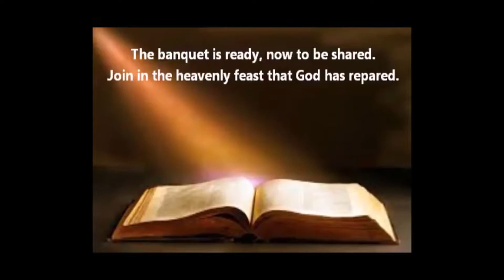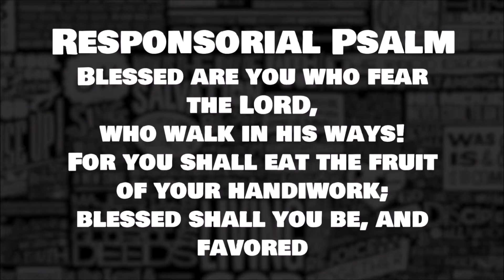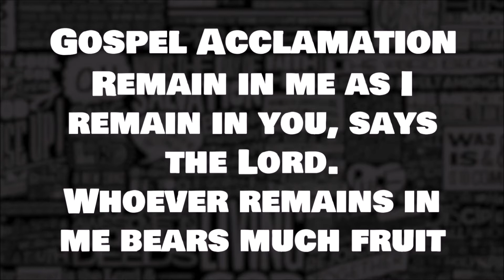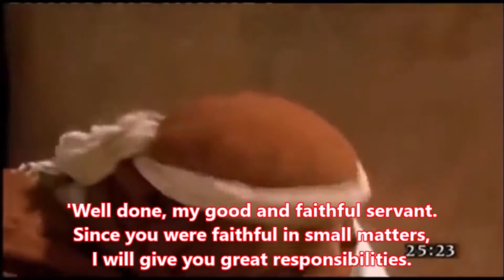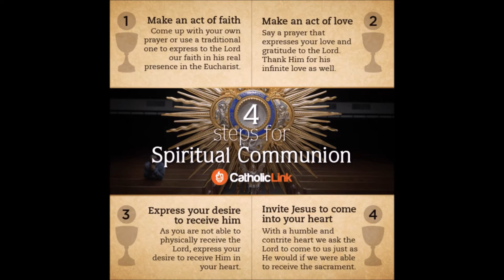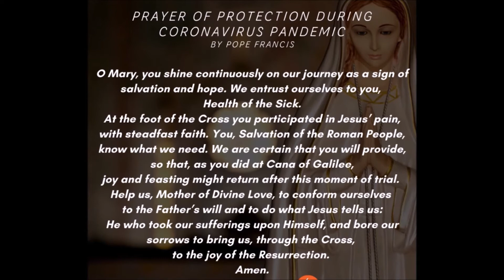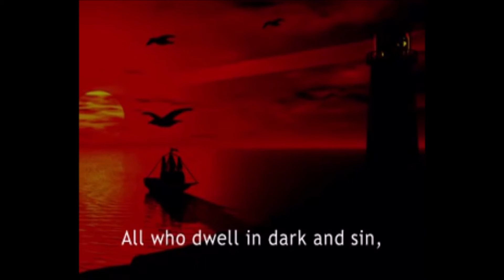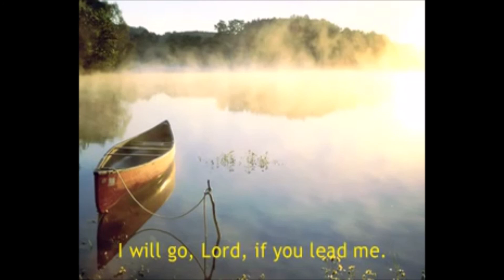Songs and Gospel on 15 November 2020